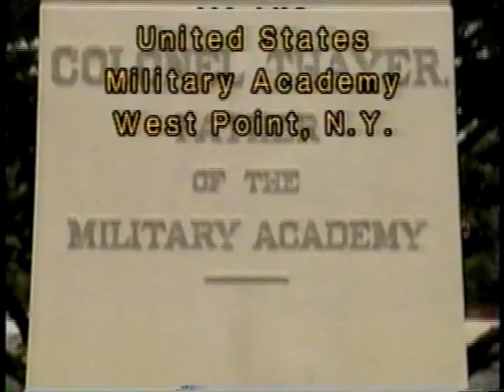USMA Graduation 1996 Part 1